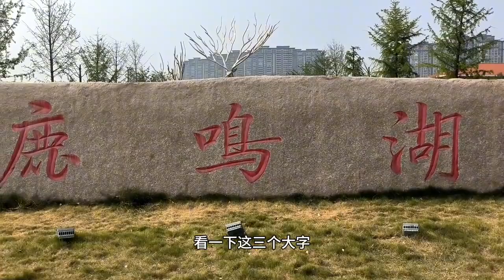河南许昌鹿鸣湖，环境优美水质清澈